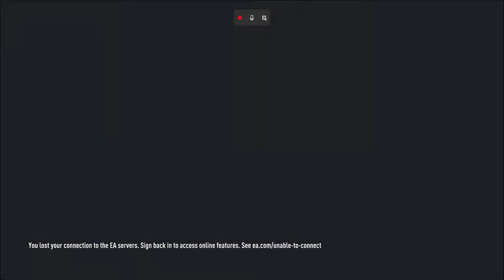WELCOME PHILIPPE COUTINHO FIFA 22 ULTIMATE TEAM | SUPER JOHN MCGINN RTG | EP.5 | DIVISION 6!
COUTINHO BECOMES THE LATEST PLAYER TO JOIN THE SQUAD ON SUPER JOHN MCGINNS ROAD TO DIVISION 1!